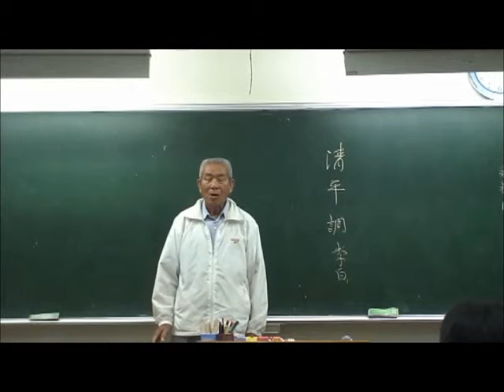清平調 李白‧作 --- 郭啟東(86歲)吟唱 宜蘭社大 14~0329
清平調   唐朝　李白
其一
雲想衣裳花想容，春風拂檻露華濃。若非群玉山頭見，會向瑤台月下逢。
其二
一枝紅艷露凝香，雲雨巫山枉斷腸。借問漢宮誰得似，可憐飛燕倚新妝。
其三
名花傾國兩相歡，常得君王帶笑看。解釋春風無限恨，沉香亭北倚欄杆。